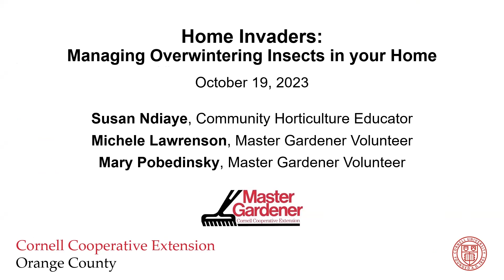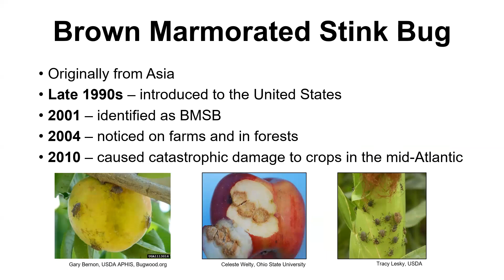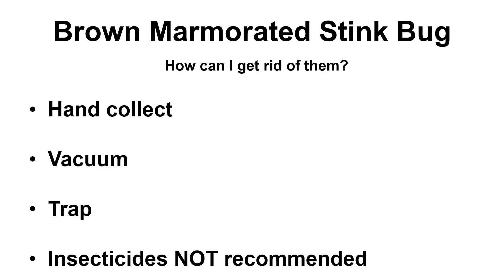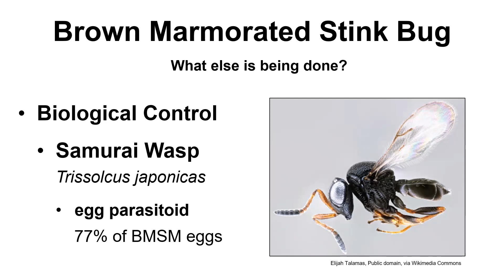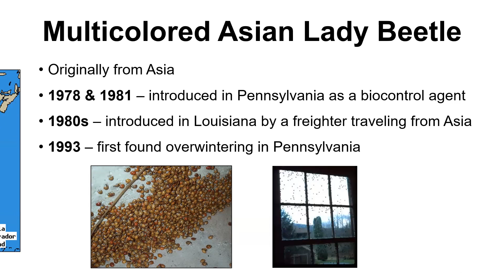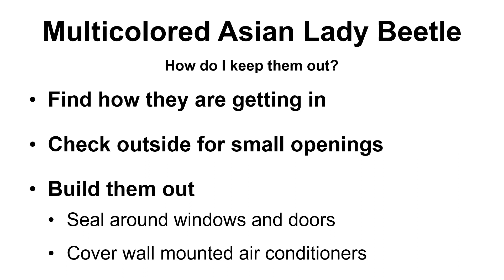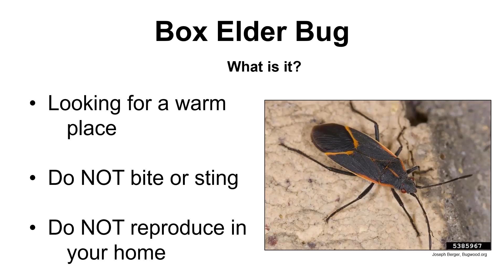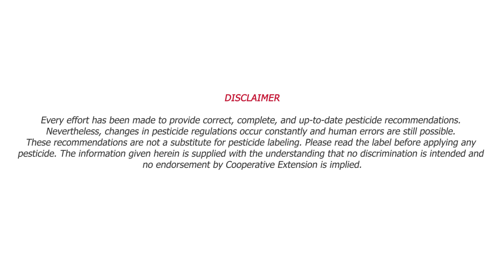Home Invaders: Managing Overwintering Insects in Your Home | Gardening Questions Answered